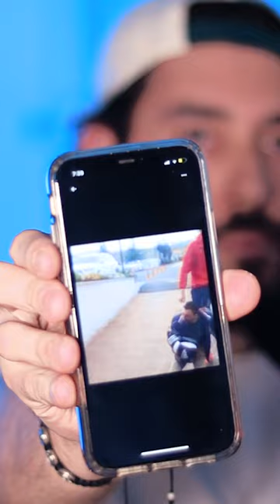El video de la pelea del Tano Ortiz con Messi